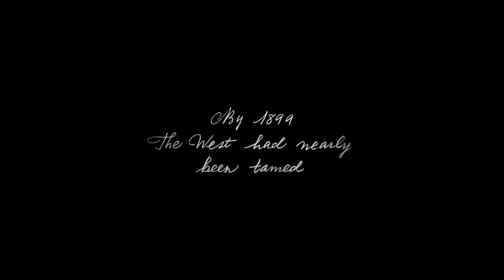101 Things You Need To Know Before You Play Red Dead Redemption 2! (RDR2)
101 Things You Need To Know Before You Play Red Dead Redemption 2! (RDR2)

101 tips, tricks, facts and cool details you need to know before you play Red Dead Redemption 2 (RDR2)